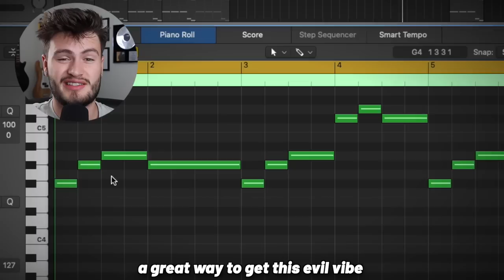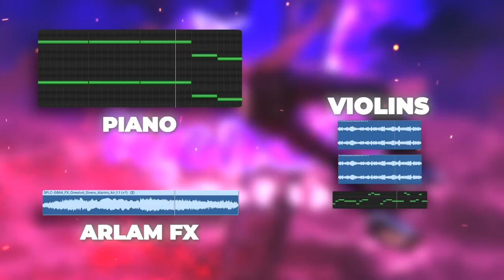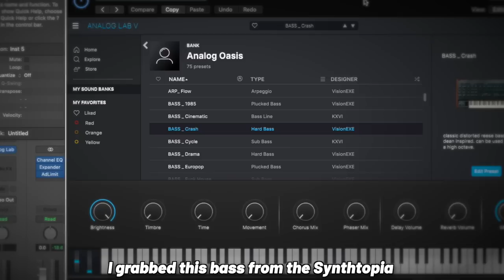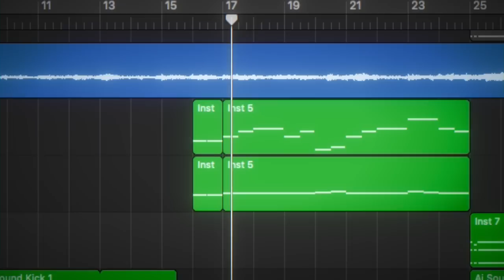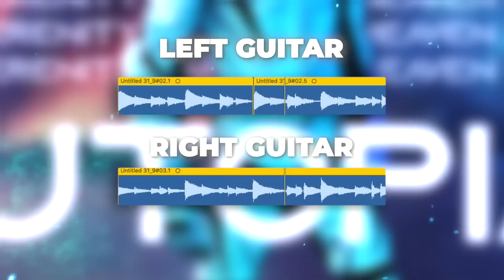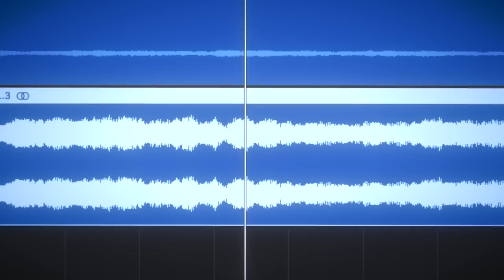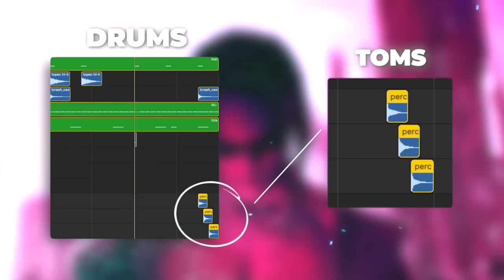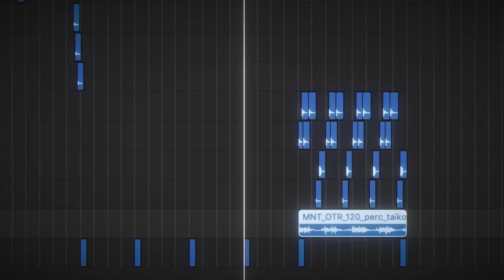Why is Travis Scott's Utopia Production So Addicting?!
In this video I break down why Travis Scott's Utopia Production is so dark, evil, and addicting 🔥

Edited by @prodkeyano